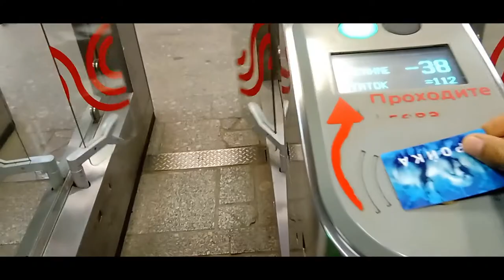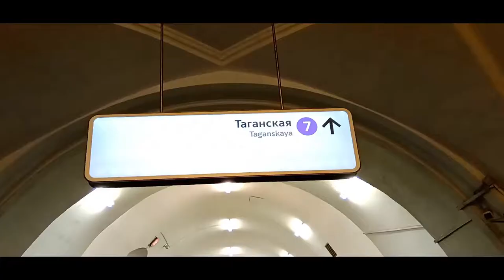Why Moscow Metro Stations are like Palaces?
A film of video clips of Moscow city metro stations durinf my Russian trip in 2020